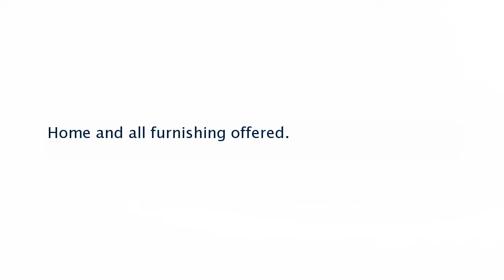Real estate for sale in Bowling Green Kentucky - MLS# 20171821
332 East Promanade
Bowling Green Kentucky 42103
MLS# 20171821

Home and all furnishing offered.